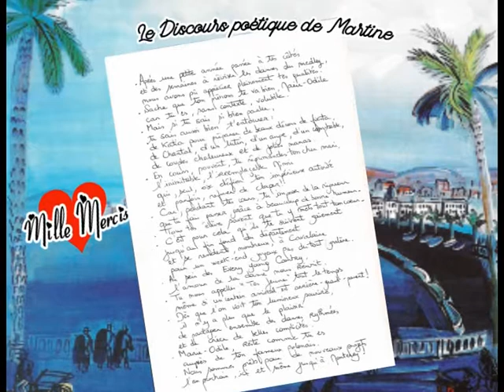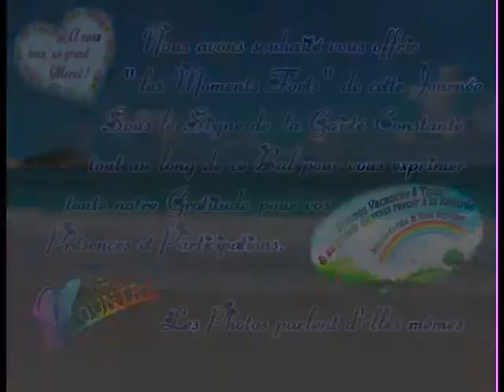BAL ETE 2018 photos